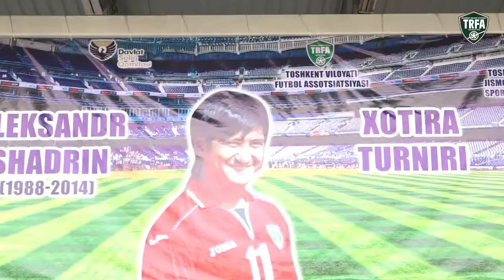A Shadrin yarim final